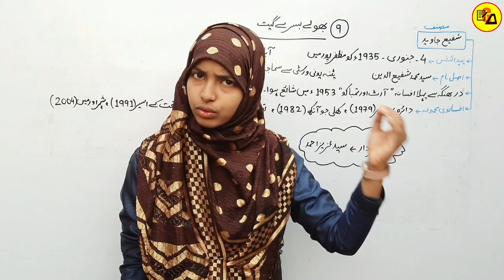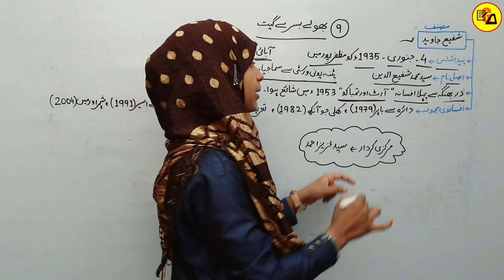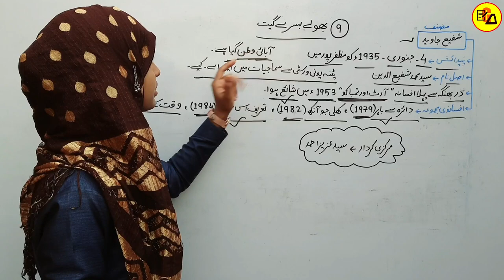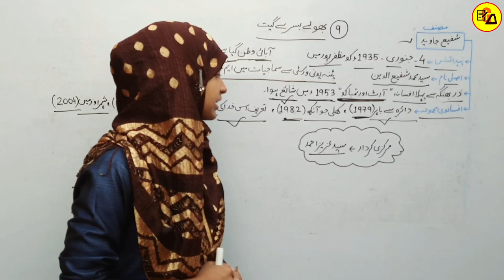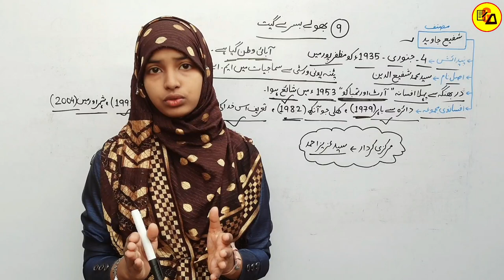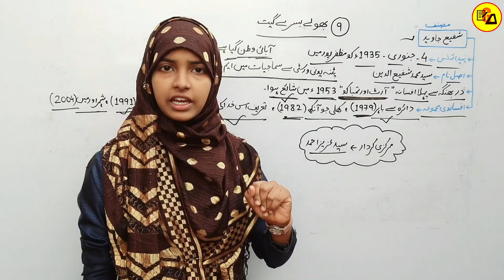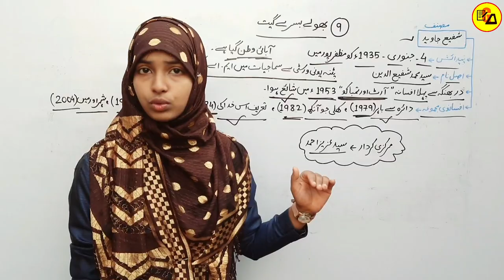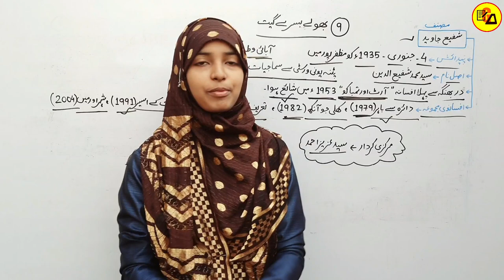Urdu For Class 12 Chapter 9|Bhule Bisre Geet|بھولے بسرے گیت|Class 12 urdu 100 Marks|By Muskaan Ma'am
Best Wishes :-